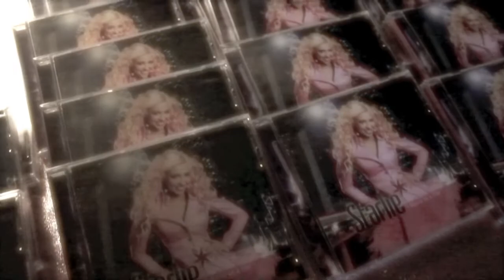Lançamento do CD - STARLIE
Obrigadaaaa por todo o vosso apoio!!!

VOCÊS SÃO OS MAIORES!